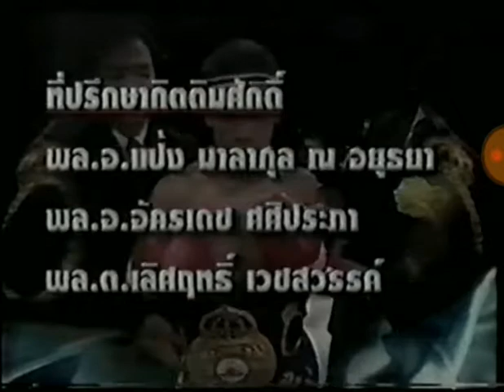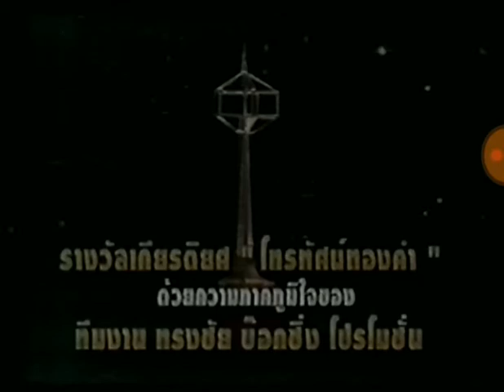ไตเติ้ล ศึกเสาร์ทรงชัย ศิลปะมวยไทยนายขนมต้ม ปี 2540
Background: ภาพการชกป้องกันแชมป์โลก WBA รุ่นไลท์ฟลายเวตของ พิชิต ช.ศิริวัฒน์ vs ซาง ซุล ลี และ การชิงแชมป์ว่างรุ่นซูเปอร์เฟเธอร์เวท PABA ของ ยอดสนั่น ส.นันทชัย vs ริกกี้ ซาลิงตัน ที่จังหวัดราชบุรี
Cr.Steve Armstrong (Vimeo)